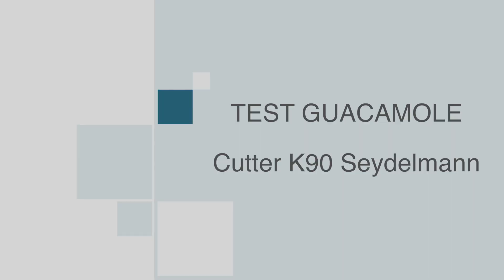Guacamole con Cutter Seydelmann | Sala Prove Gherri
Giornata di test insieme al cliente presso la nostra Sala Prove con il Cutter K90 dell'azienda tedesca Seydelmann.

L’ obiettivo del test è quello di simulare la produzione di Guacamole, gestendo l'intera procedura con il cutter Seydelmann.

In una prima fase si lavora l'avocado, insieme ad acqua, sale e limone, così da ottenere una crema che servirà da base per il prodotto finale. Di seguito si aggiungono altri ingredienti come pomodoro e altri cubetti di avocado.

Il prodotto finale desiderato deve contenere ingredienti di dimensioni sufficienti affinché siano rilevati sia visivamente che a livello tattile.

Infatti, il risultato finale è una crema eterogenea che presenta una distribuzione uniforme di parti di prodotto con dimensioni maggiori.